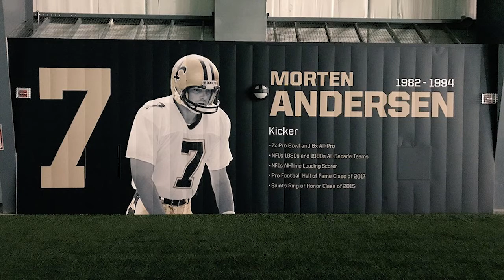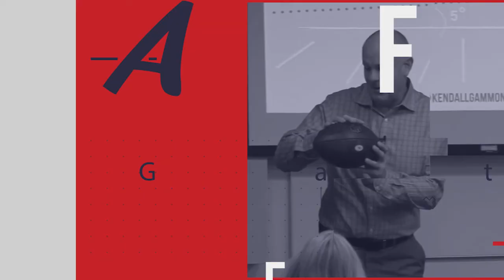Morten Andersen: 25 yr NFL veteran and Pro Football Hall of Famer.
He came over from Denmark as a foreign exchange student...but never went back.  382 games in the NFL over a 25 year span.  Pro Football Hall of Fame. Morten Andersen expands on who and what helped him achieve these mind blowing accolades.